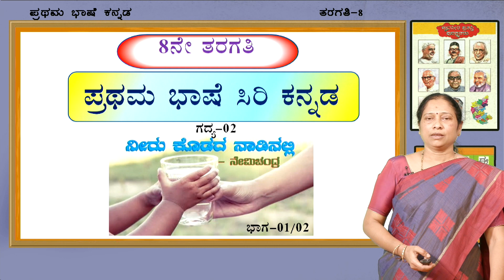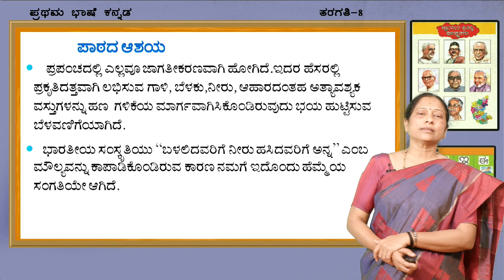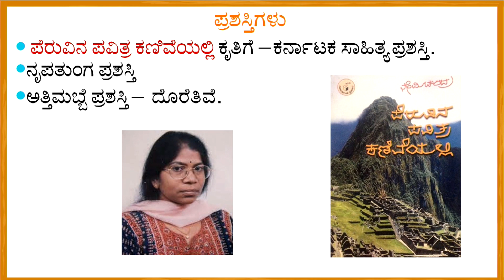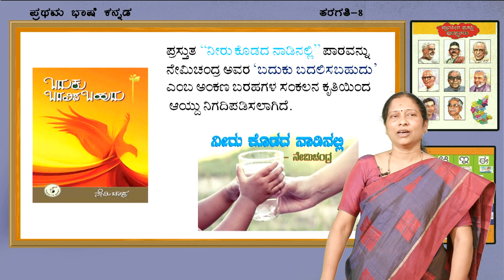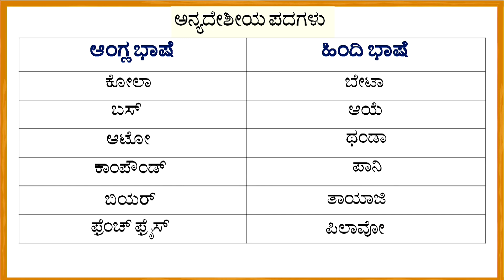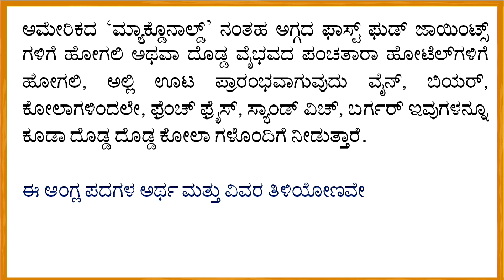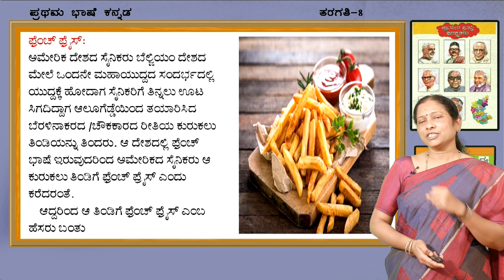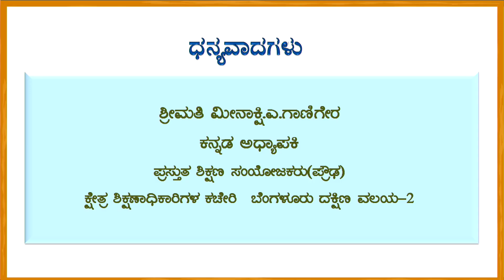05 08 2021 Kannada Class10th Neeru kodada nadinalli Meenakshi A